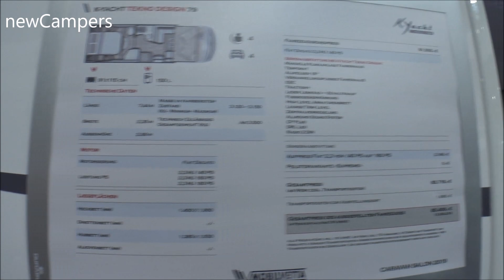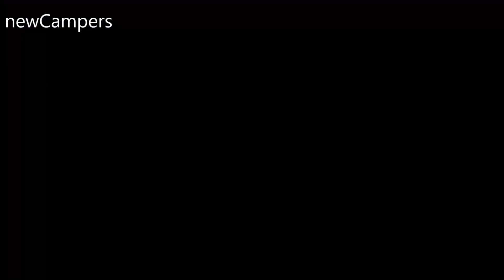The MOBILVETA K YACHT 2021 camper